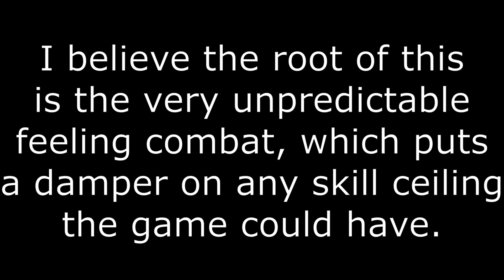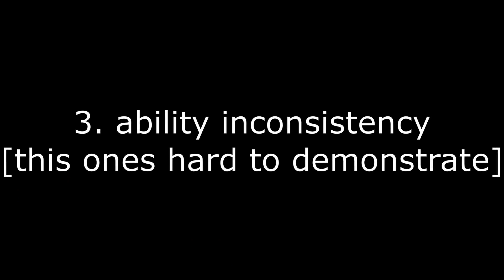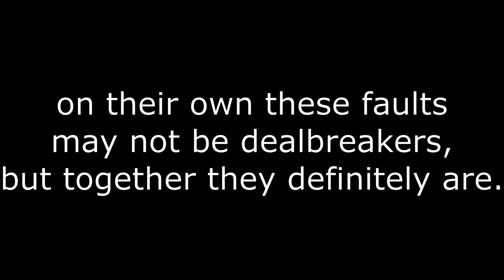What Went Wrong with Raid Boss Destiny?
RBS - Raid boss simulator